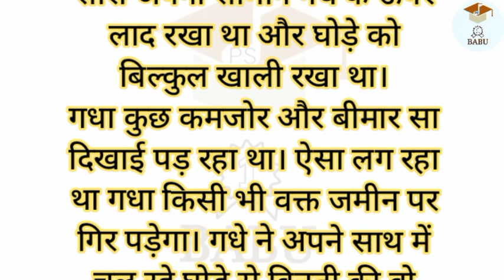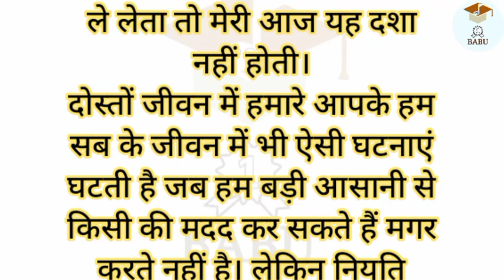🌿 गधे और घोड़े की कहानी 🐴🦄| Hindi Moral Story ||| प्रेरणादायक सीख || babu prakash sharma story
एक मुसाफिर अपने सफ़र के दौरान एक गधा और एक घोड़ा लेकर चल रहा था मुसाफ़िर ने सारा अपना सामान गधे के ऊपर लाद रखा था और घोड़े को बिल्कुल खाली रखा था।

गधा कुछ कमजोर और बीमार सा दिखाई पड़ रहा था। ऐसा लग रहा था गधा किसी भी वक्त जमीन पर गिर पड़ेगा। गधे ने अपने साथ में चल रहे घोड़े से विनती की वो थोड़ा सा उसका भार अपने ऊपर ले ले ताकि उसे थोड़ा अच्छा महसूस हो। और जैसे ही वह ठीक हो जाएगा तो वो पूरा भार वापस अपने ऊपर ले लेगा। अगर तुम मेरी मदद नहीं करोगे तो मैं जल्द ही इस भार के बोझ तले मर जाऊंगा।

घोड़े ने गधे की बात सुनी और  घमंड भरी आवाज में बोला बकवास मत करो मैं क्या यह तुच्छ भार उठाने के लिए हूं क्या तुम नहीं जानते मैं सिर्फ अपने मालिक को एक जगह से दूसरी जगह ले जाने के लिए हूं,मैं खास हूं। शिकायतें करना बंद करो चुपचाप सारा भार उठाओ और चलो आगे।

बेचारा   लाचार गधा घोड़े की ऐसी बात सुनकर और ज्यादा निराश हो गया और अपनी बची कुची सारी ताकत लगा कर आगे बढ़ने की कोशिश करने लगा, कुछ दूर चलते ही उसके शरीर ने जवाब दे दिया और वह बेहोश  होकर जमीन पर गिर पड़ा! जब गधे के मालिक ने यह देखा तो उसने तुरंत गधे के ऊपर का सारा भार उतारकर घोड़े के पीठ पर लाद दिया और साथ ही साथ बेहोश गधे की बॉडी को भी घोड़े के ऊपर लाद दिया।

अब घोड़े को अपने स्वभाव के ऊपर बहुत गुस्सा आने लगा उसने सोचा अगर मैं गधे की बात मानकर थोड़ा सा भार अपने ऊपर ले लेता तो मेरी आज यह दशा नहीं होती।

दोस्तों जीवन में हमारे आपके हम सब के जीवन में भी ऐसी घटनाएं घटती है जब हम बड़ी आसानी से किसी की मदद कर सकते हैं मगर करते नहीं है। लेकिन नियति हमेशा ही इन सब चीजों को ध्यान में रखती है और समय-समय पर हमें सबक भी सिखाती है।